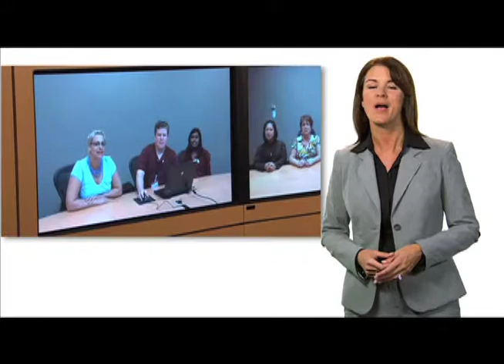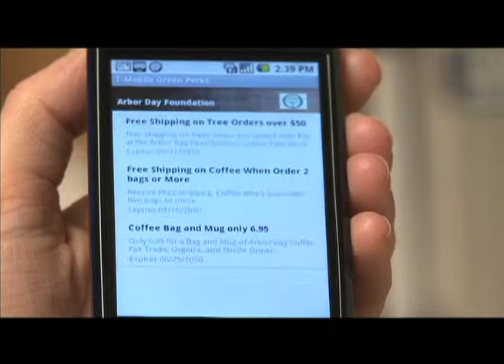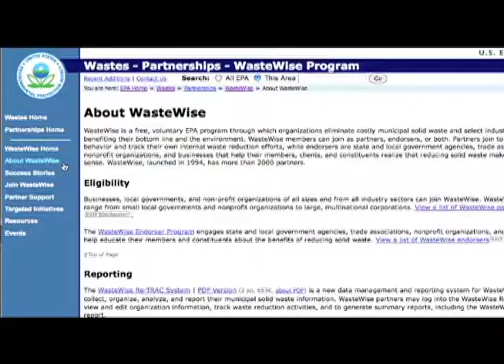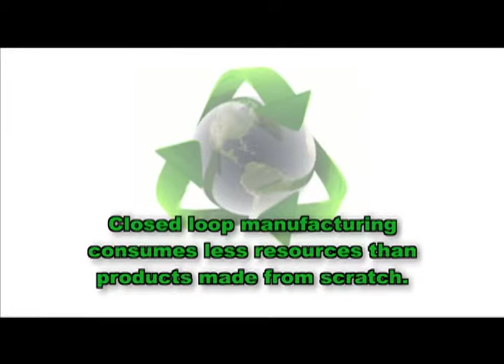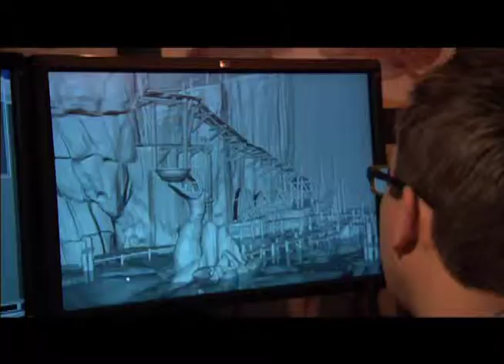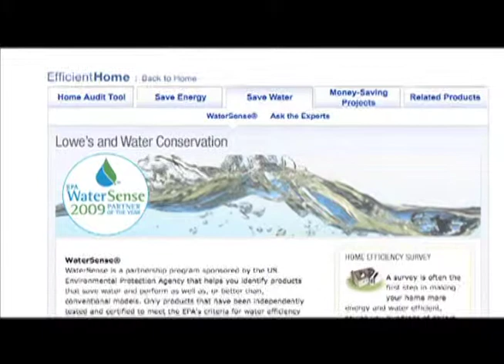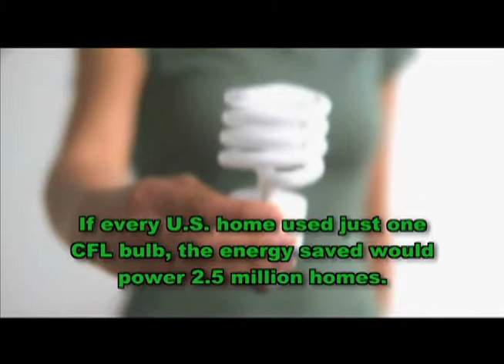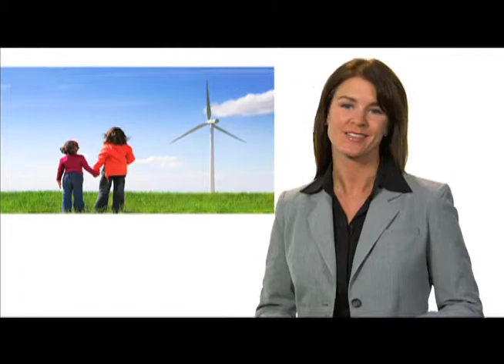Green Earth Journal TVshow S1:E1 (1/2 hour)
Green Earth Journal is a magazine-style television show that addresses today's pressing environmental issues. The show focuses on common challenges and shares the best solutions that have been put into place around the globe.

The program features the people, companies and organizations that are tackling the issues of ecology, conservation and sustainability.

Green Earth Journal explores the frontiers of cutting-edge technologies and examines the advances and breakthroughs that will help change the world. The pioneers of today are ensuring future generation's existence on the planet.

The green revolution is just beginning. Join us on this groundbreaking show.